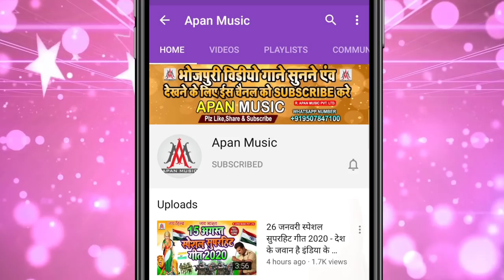पिचकारी से ढोडी में छेद करेल | Pichkari Se Dhodi Me Chhed Karela | Pawan Pyare | Holi New Song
►Song : Pichkari Se Dhodi Me Chhed Karela
►Singer : Pawan Pyare
►Lyrics :
►Recording : Apan Music Digital Recording Studio
►Video Director :
►Company/ Label :- Apan Music Pvt Ltd
►Copyright : Apan_Music